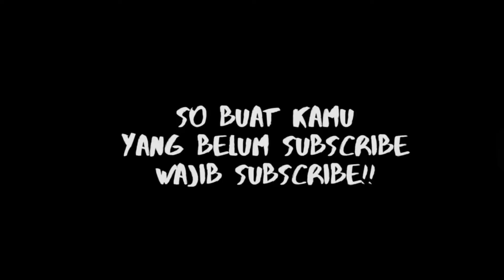OLAHAN TELOR INI BIKIN PENGIN MAKAN TERUS // masak wortel dan telur// masakan hong kong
Wortel masak telur

Bahan bahan dan bumbu nya

-wortel
-telur ayam
-daun nawang
-garam, penyedap, bawang putih, minyak

每日台湾菜
 煮熟的胡萝卜蛋

 成分和成分

 -wortel
  - 鸡蛋
  - 纳旺
  - 盐，调味料，大蒜，油

Daily Taiwan cuisine
 Cooked carrot eggs

 Ingredients and ingredients

 -carrot
 -chicken eggs
 -the nawang
 - salt, flavoring, garlic, oil